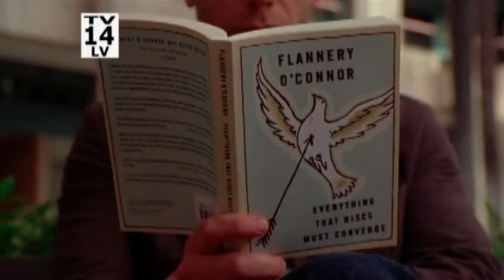Find Lost with Carmel: the incident (finale)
to daniel abdu for the new "find lost" intro.